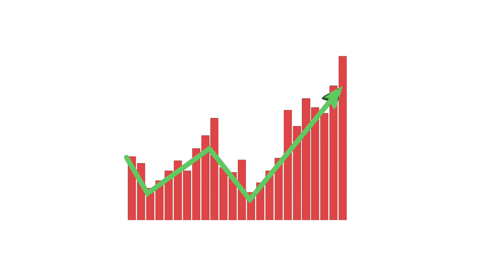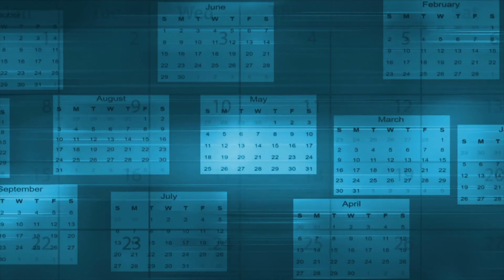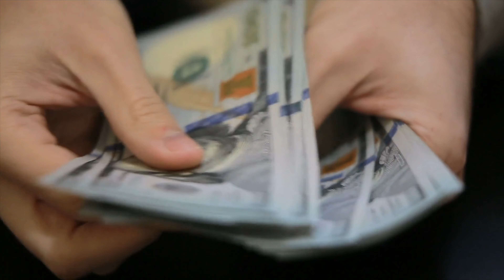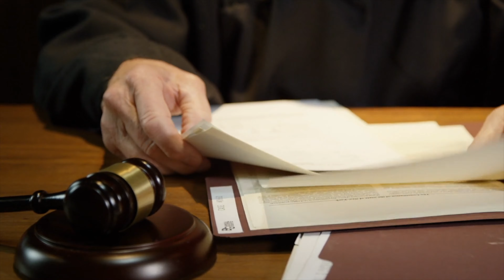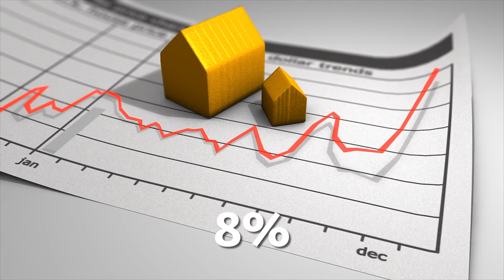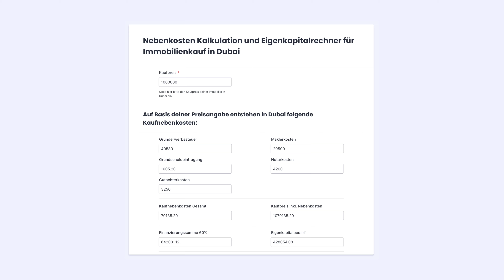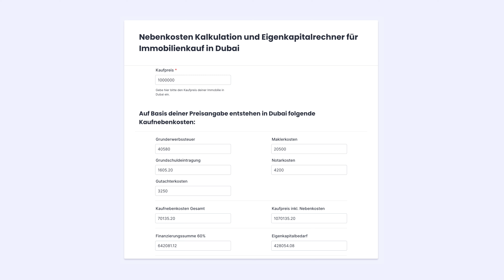Dubai Immobilie mieten oder finanzieren? Was lohnt sich eher?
In diesem Video schauen wir uns an, ob es sich in Dubai eher lohnt, eine Immobilie zu mieten oder zu finanzieren. Anhand aktueller Marktdaten und detaillierter Analysen helfen wir dir, die beste Entscheidung für deine finanzielle Zukunft in Dubai zu treffen. Wenn du darüber nachdenkst, nach Dubai zu ziehen oder eine Investitionsmöglichkeit suchst, bietet dieses Video wertvolle Tipps und Einblicke in den Immobilienmarkt von Dubai.